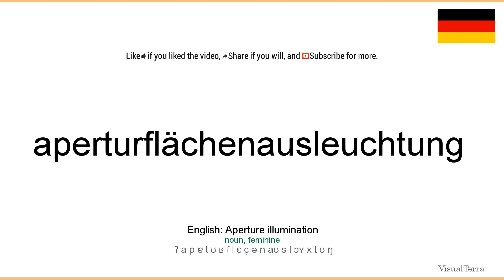How to pronounce: Aperturflächenausleuchtung (German)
How to pronounce aperturflächenausleuchtung in german
Wie aperturflächenausleuchtung ausgesprochen Deutsch
Die deutsch aussprache von dem wort aperturflächenausleuchtung.
Cómo pronunciar aperturflächenausleuchtung en aleman
Comment prononcer aperturflächenausleuchtung en allemand
Come pronunciare aperturflächenausleuchtung in tedesco